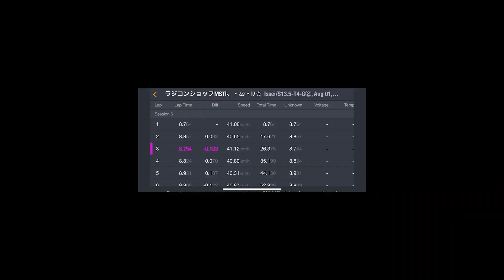HOBBYWING NEW motor G3R/17.5t/JMRCA TEST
HW 🆕モーター G3R/17.5t 良好です⭕️
※もちろん　JMRCA規定のモーターです。
①ジーワークス/コースレコードタイム TQ→優勝
②MST/ コースレコードタイム　TQ→優勝
③チャンプ大阪
④ラジ天 名古屋/23周7秒前後でした。
と、実戦テスト完了です♩
過去約2年間 使い続けた
モーターにと比較してですがぁ？
ベスト→○ 互角程度かな?
5分→◉ タクマ/壱晟は　2秒程度速かったです♪
な感じです♩
JMRCA2019/長野　しらかば2in1 と同等の結果が期待できるでしょう?笑